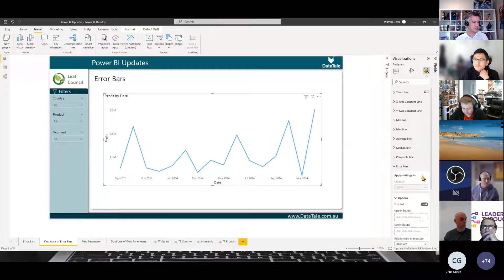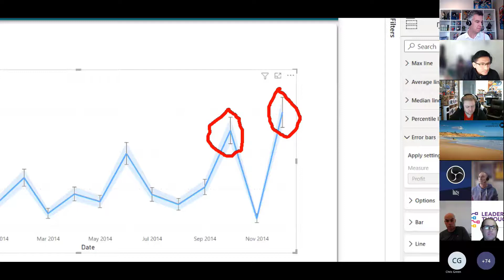How to use Error Bars in Power BI